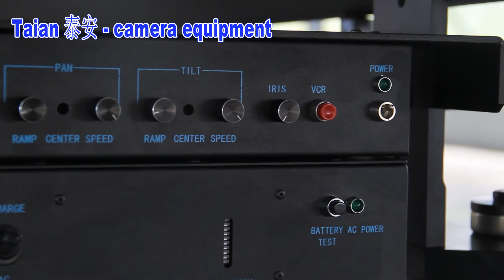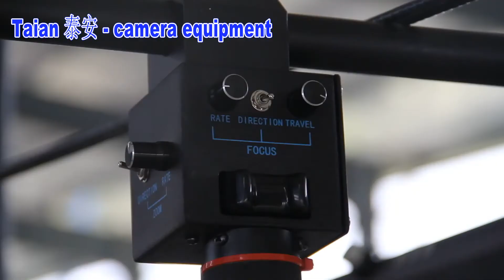Jimmy Video Camera Jib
Professional Camera Equipment store, factory for more than 10 years, best quantity with compare price!
Business Type: Manufacturer, Trading Company Verified
Location: Shandong, China (Mainland)
Main Products: camera crane jib,stainless steel track for camera,track car,video camera controllers,SLR camera controller
Total Employees: 11 - 50 People
Total Annual Revenue: US$50 Million - US$100 Million
Wechat:LMSYSQC
Skype: lms8882